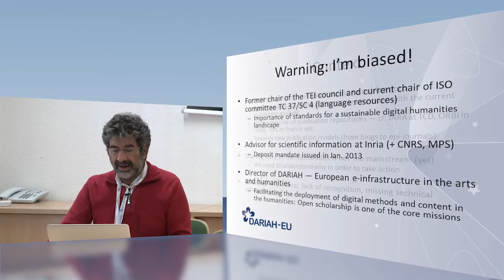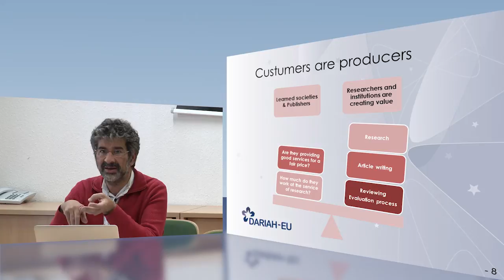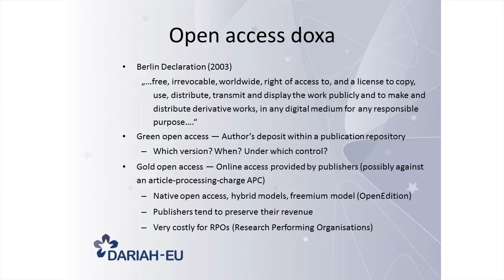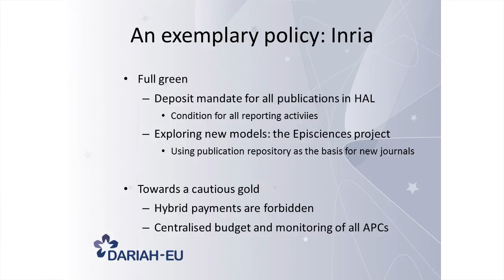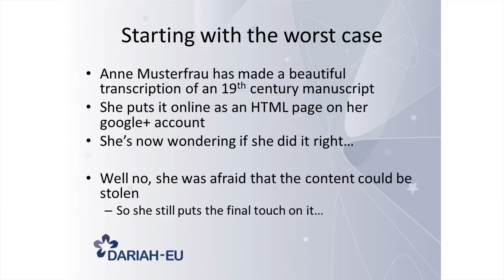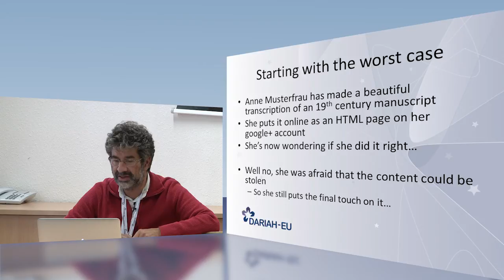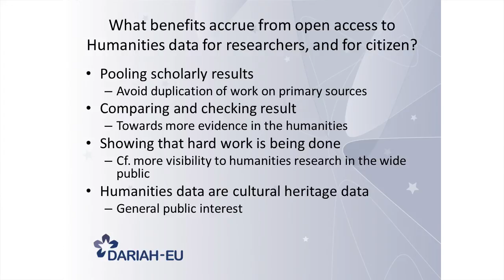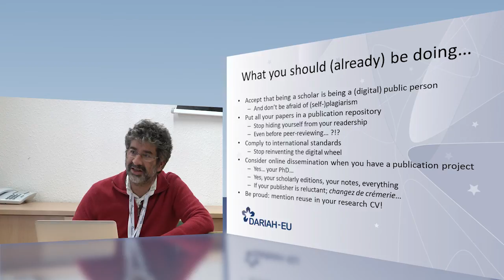Laurent Romary: Open scholarship: it´s all mine, it´s all yours!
This video was recorded during The Humanities and Technology Camp (THATCamp) 2014 at the Göttingen Centre for Digital Humanities. The production of the videos was supported by the EU-funded FOSTER (Facilitate Open Science Training for European Research) programme. The series of 6 videos cover the following topics:

    Open Humanities (open access, open data, open standards and open attitude)
    Open History (a specific session dedicated to openness for historians)
    Open Humanities Data (data sharing, licensing, linked data technologies and the semantic web)
    Open Access for Digital Arts and Humanities in Europe (Open Access repositories and innovative types of publication platforms for the arts and humanities)